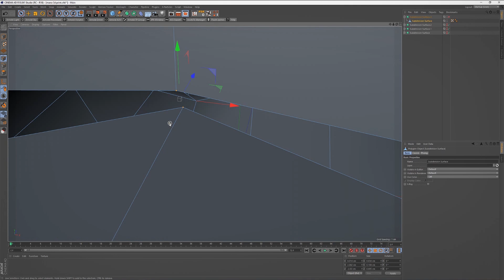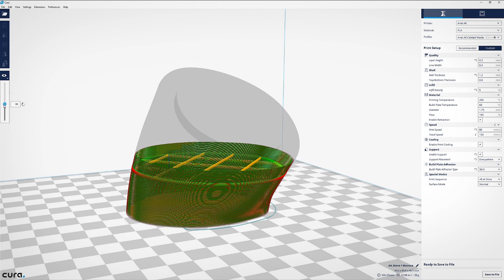3D printed Cartoon Hands / Anet A6 / Modelado, impresión y acabado / Manos Cartoon impresas en 3D